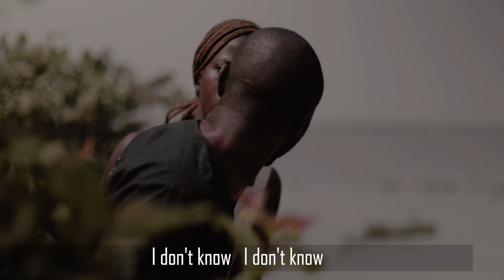Aya's Nemesis Revealed - African fight series. episode 1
We are proud to present to you the first episode of " Aya's Nemesis Revealed. An African drama fight series centred around Aya's mission to avenge her lover, featuring a thrilling and intense experience that will leave you on the edge of your seat. Join us as we follow her in a mission to defeat her greatest adversary in a MISSION that looks IMPOSSIBLE as she faces the ultimate rival! Aya UltimateRival Nemesis MissionImpossible ShortFilm Action Thriller Entertainment VideoContent."